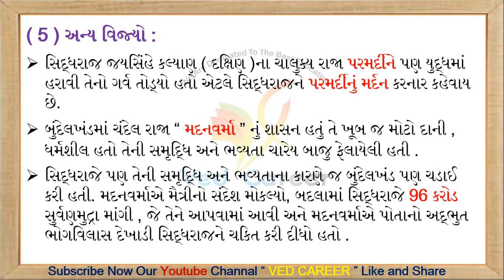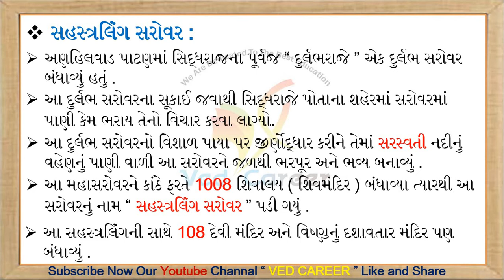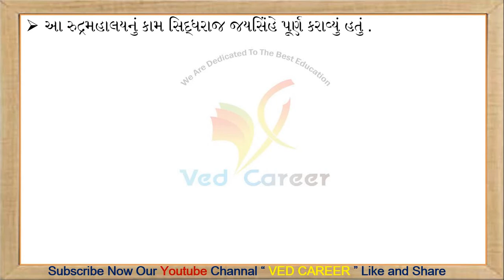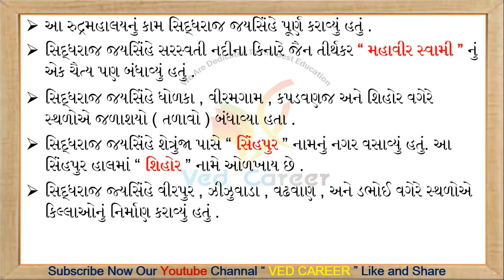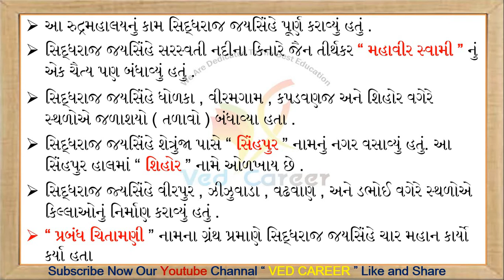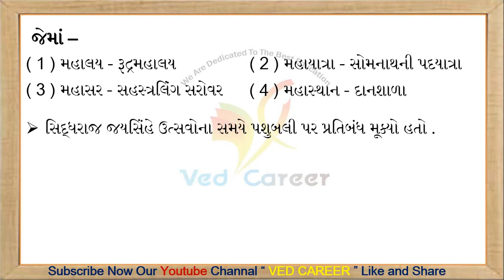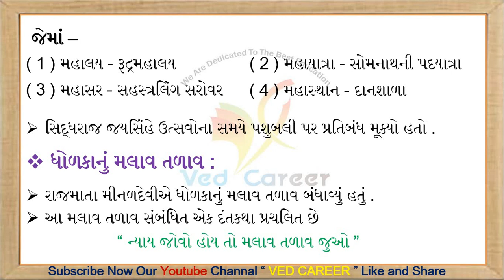Sidhdharaj Jaysinh,સિધ્ધરાજ જયસિંહ, VED CAREER, સોલંકી વંશ,Solanki Vansh, Gujarat History,Gk Lecture